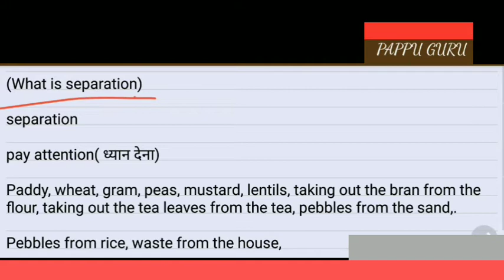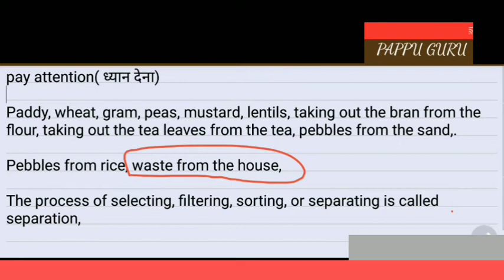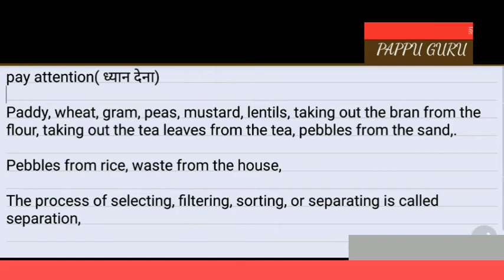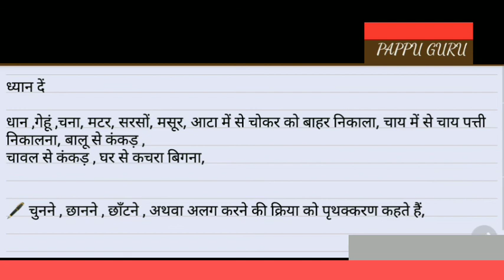पृथकरण किसे कहते हैं। prethKaran kise kahate Hain. prithkaran vidhi || by pappu bhai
(What is separation), separation in Hindi definition and English definition, short trick shot method,by pappu bhai, pappu guru, pappu sir,

(What is separation), separation in Hindi definition and English definition, short trick shot method,by pappu bhai, pappu guru, papprithkarn,

1)prithkarn

2)prithakkaran ka niyam kya hai

3)prithakkaran ki vidhiya

4)prithakkaran

5)prithakkaran kise kahate hain

6)prithakkaran ki vidhiyan

7)prithakkaran lesson plan

8)prithakkaran ke niyam

9)prithakkaran ka siddhant

10)prithakkaran kya hota hai

11)prithakkaran ke niyam ko samjhaie
12)what is separation

13)what is separation

14)what is separation of power

15)what is separation anxiety

16)what is separation anxiety in dogs

17)what is separation in marriage

18)what is separation anxiety disorder

19)what is separation pay

20)what is separation of church and state

21)what is separation of substances

22)what is separation class 6

PDF show 👍

(What is separation)

separation

pay attention( ध्यान देना)

Paddy, wheat, gram, peas, mustard, lentils, taking out the bran from the flour, taking out the tea leaves from the tea, pebbles from the sand,.

Pebbles from rice, waste from the house,

The process of selecting, filtering, sorting, or separating is called separation,

( What is separation) (पृथक्करण)

जुदाई

ध्यान दें

धान ,गेहूं ,चना, मटर, सरसों, मसूर, आटा में से चोकर को बाहर निकाला, चाय में से चाय पत्ती निकालना, बालू से कंकड़ ,
चावल से कंकड़ , घर से कचरा बिगना,

🖋️ चुनने , छानने , छाँटने , अथवा अलग करने की क्रिया को पृथक्करण कहते हैं,